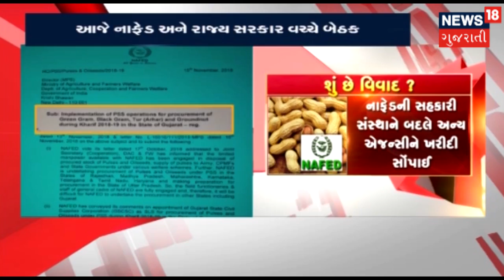આજે નાફેડ અને રાજ્ય સરકાર વચ્ચે મહત્વપૂર્ણ બેઠક | SAMACHAR SATAT | News18 Gujarati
નાફેડ એ ચાલુ વર્ષ 2018-19માં ગુજરાતની ખેતપેદાશો જેવી કે મગફળી, મગ, અડદ, તુવેર જેવા કઠોળ સહિતની ખેત પેદાશ ખરીદવાનો ઇન્કાર કરી દીધો આ મુદ્દે આજે નાફેડ અને રાજ્ય સરકાર વચ્ચે મહત્વપૂર્ણ બેઠક  થશે.